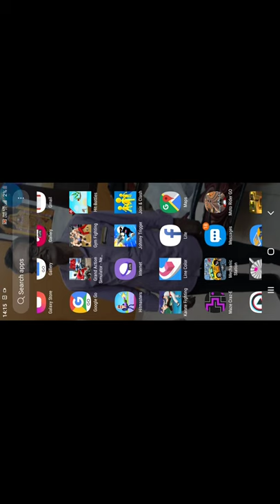Karate Fighting Gameplay ||KARTHIK GAMING